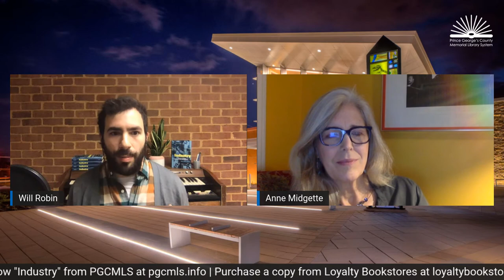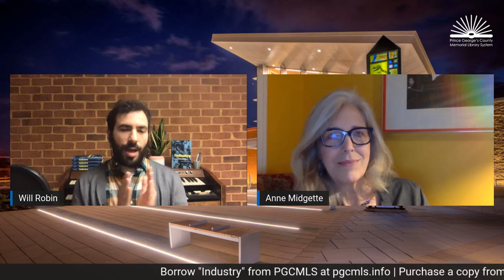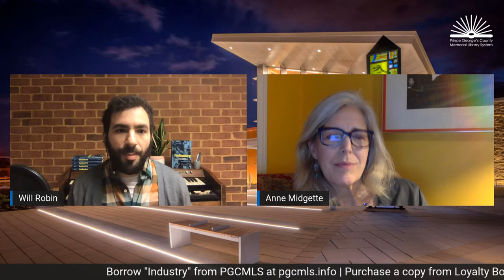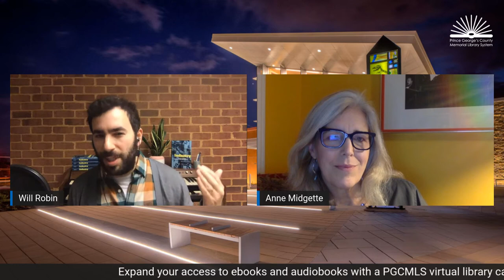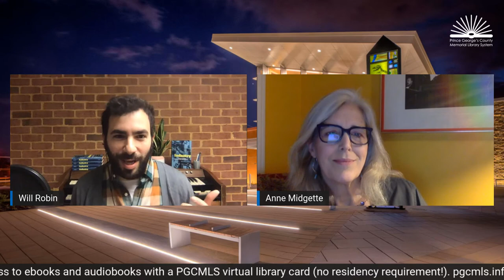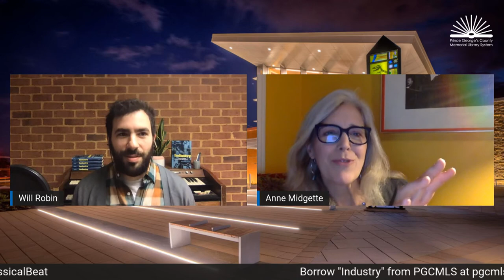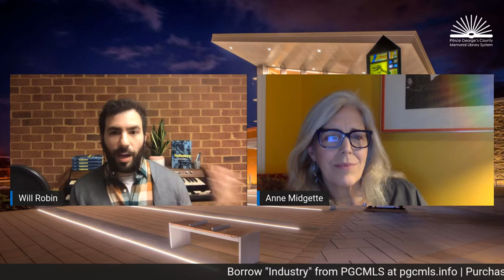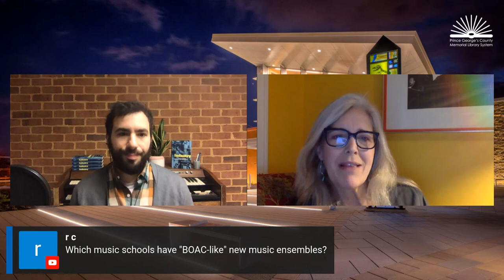William Robin on "Industry: Bang on a Can and New Music in the Marketplace"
University of Maryland professor and author William Robin discusses his new book, "Industry: Bang on a Can and New Music in the Marketplace," with author and journalist Anne Midgette.

William Robin is an assistant professor of musicology at the University of Maryland's School of Music. His research explores how institutions structure the creation, dissemination, and reception of contemporary classical music in the United States. As a public musicologist, Robin contributes to The New York Times and tweets avidly as @seatedovation.

About "Industry"
Amidst the heated fray of the Culture Wars emerged a scrappy festival in downtown New York City called Bang on a Can. Presenting eclectic, irreverent marathons of experimental music in crumbling venues on the Lower East Side, Bang on a Can sold out concerts for a genre that had been long considered box office poison. Through the 1980s and 1990s, three young, visionary composers--David Lang, Michael Gordon, and Julia Wolfe--nurtured Bang on a Can into a multifaceted organization with a major record deal, a virtuosic in-house ensemble, and a seat at the table at Lincoln Center, and in the process changed the landscape of avant-garde music in the United States.

Bang on a Can captured a new public for new music. But they did not do so alone. As the twentieth century came to a close, the world of American composition pivoted away from the insular academy and towards the broader marketplace. In the wake of the unexpected popularity of Steve Reich and Philip Glass, classical presenters looked to contemporary music for relevance and record labels scrambled to reap its potential profits, all while government funding was imperilled by the evangelical right. Other institutions faltered amidst the vagaries of late capitalism, but the renegade Bang on a Can survived--and thrived--in a tumultuous and idealistic moment that made new music what it is today.

Anne Midgette, writer and critic, for 11 years consolidated her various cultural interests under the title of  the chief classical music critic of the Washington Post. She is now returning to freelance life to finish a long-planned book and expand her sights again to other arts. She will, however, retain her social-media persona as @classicalbeat.